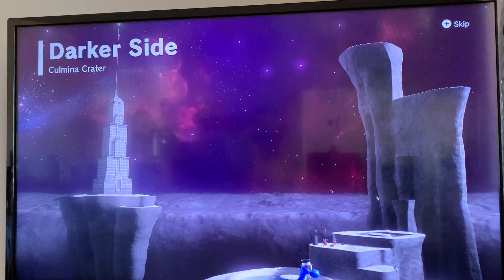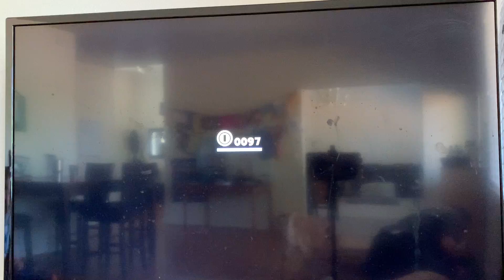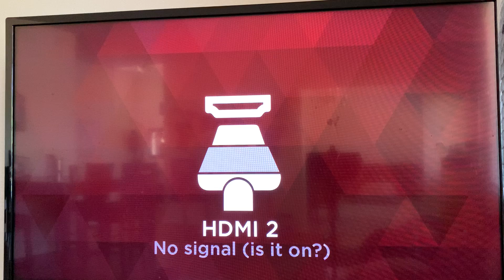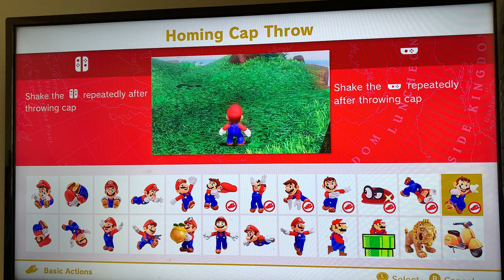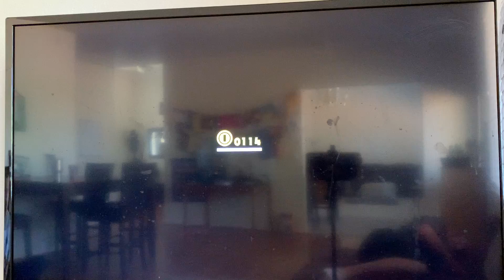Lion and Newt Gamer - Super Mario Odyssey - Episode 27 - Darker Side - Part 1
Lion and Newt Gamer explore the Darker Side